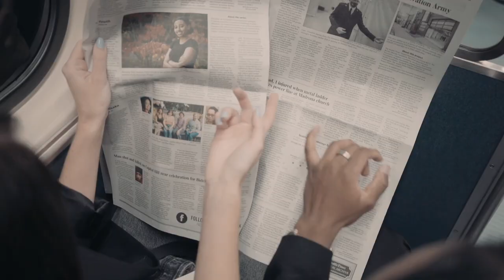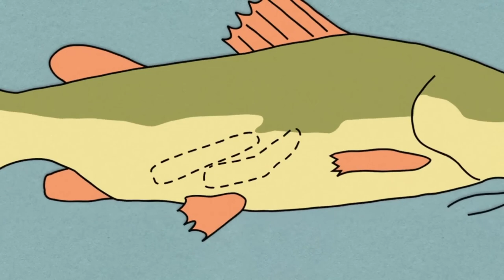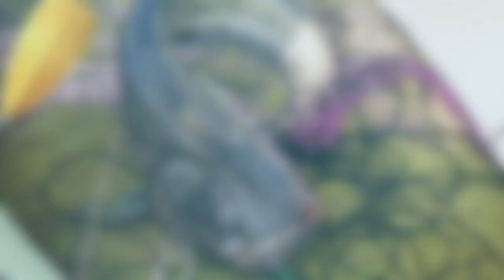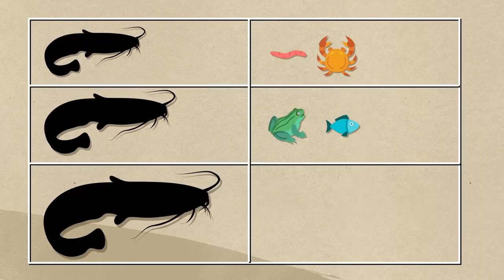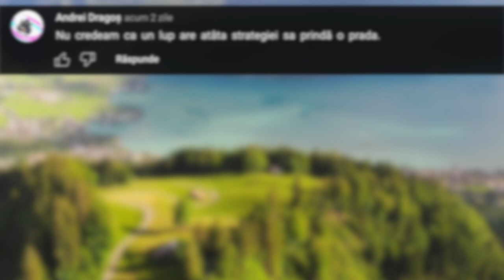Singurul Loc de pe Pământ unde CHIAR este Nevoie de Braconieri...